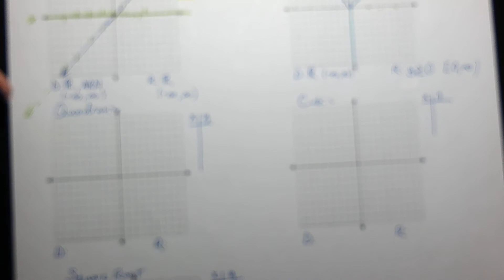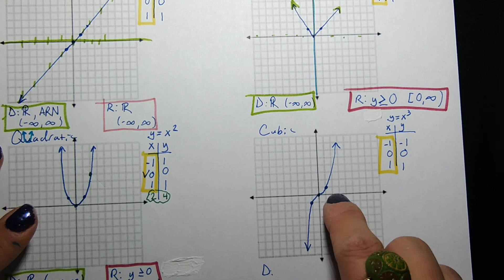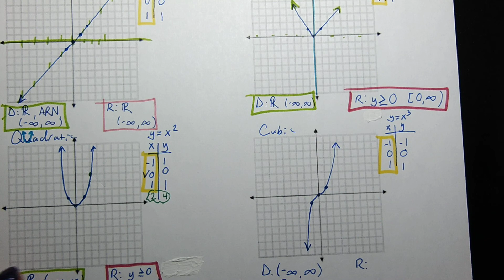AU2 Parent Function Review Part 1